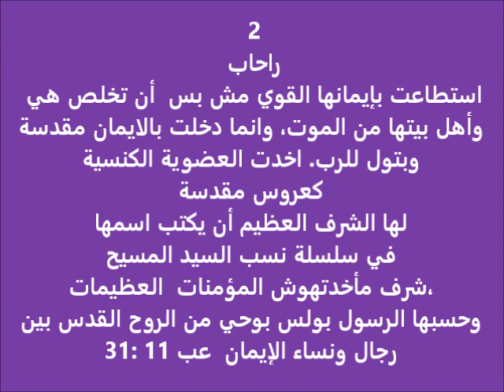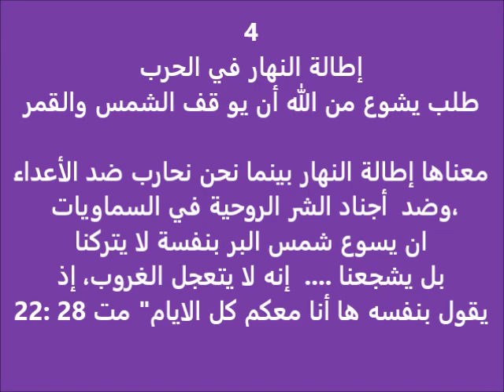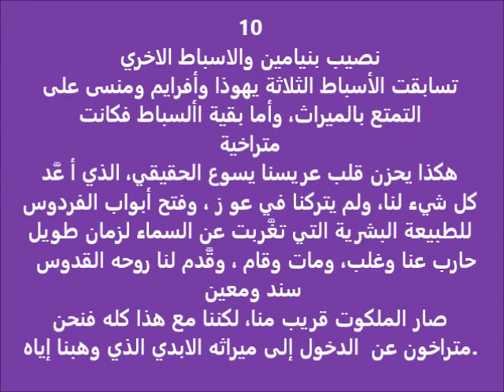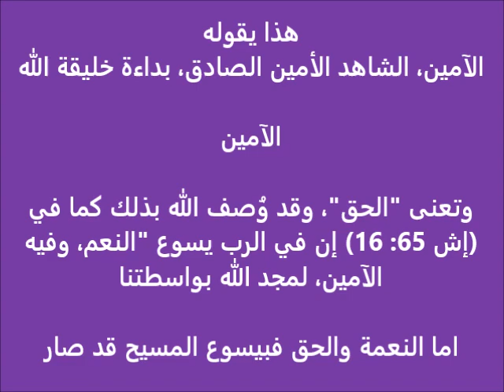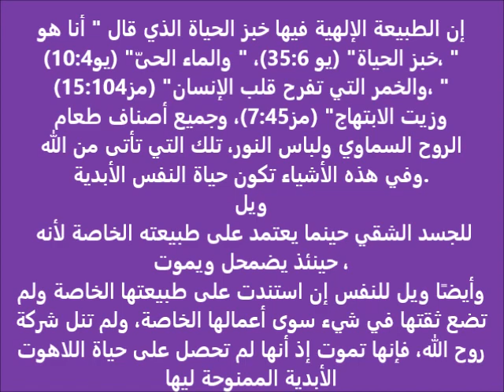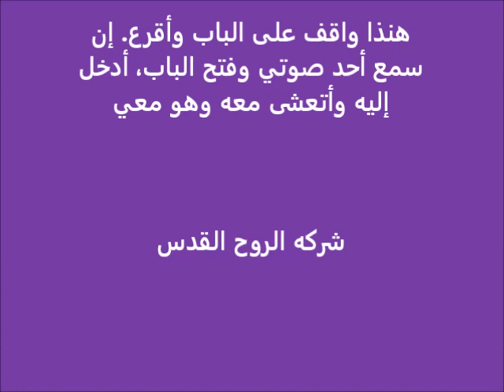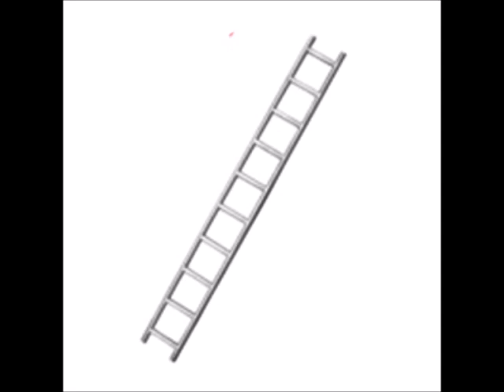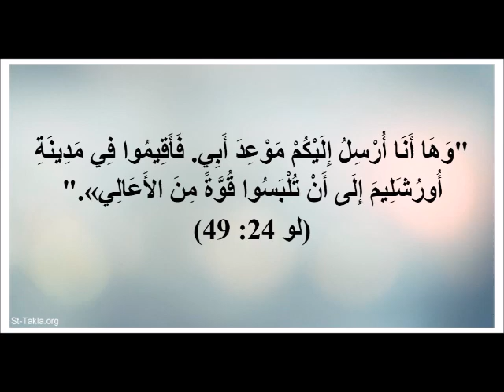انا شوفت المسيح كتير .. جزء 14.. روح القوة .. ثريا ** J'ai vu Jesus beaucoup .. Partie 14 .. Soraya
ليت إلهنا الصالح يسوع يستخدم هذا العمل ليدفعنا خلاله للاشتياق نحو التمتع بميراثنا الأبدي فيه
خلال عمل روحه القدوس الناري
** خلال هذه النظرة الإنجيلية نرى في سفر يشوع إنجيلًا مفتوحًا، يستمد قوته من عمل ربنا يسوع المسيح الخلاصي، وفي نفس الوقت يكشف أسرار العهد الجديد ويبرزها بغنى فائق.
** وَهَا أَنَا أُرْسِلُ إِلَيْكُمْ مَوْعِدَ أَبِي. فَأَقِيمُوا فِي مَدِينَةِ أُورُشَلِيمَ إِلَى أَنْ تُلْبَسُوا قُوَّةً مِنَ الأَعَالِي»."
(لو 24: 49)
** رأيت بالروح روح القوة الحق المعزي في رؤية عجيبة قوي